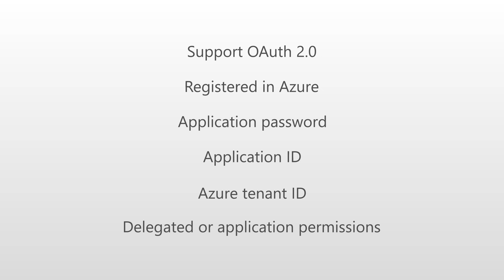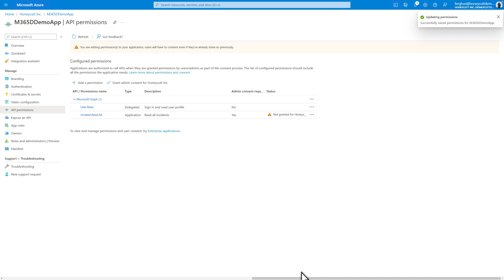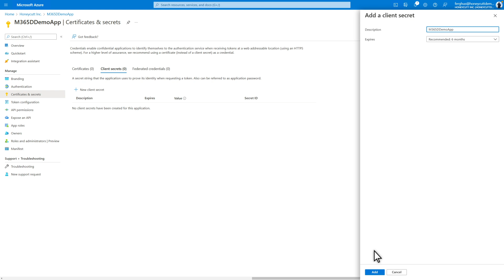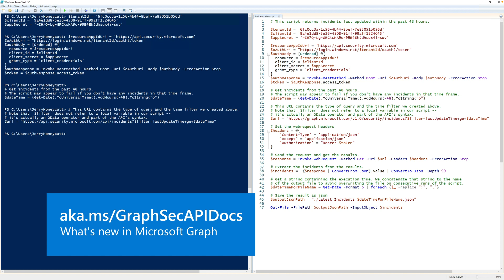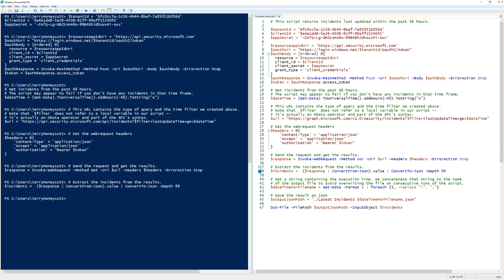API integration in Microsoft 365 Defender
The Microsoft 365 Defender APIs are moving to the Microsoft Graph Security API, which you can now use to automate workflows and integrate apps with Microsoft 365 Defender.